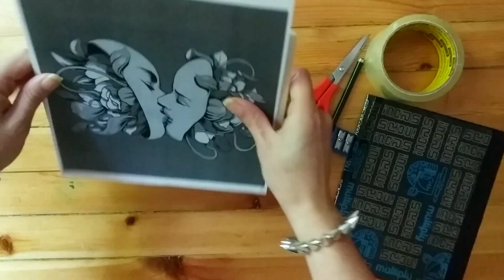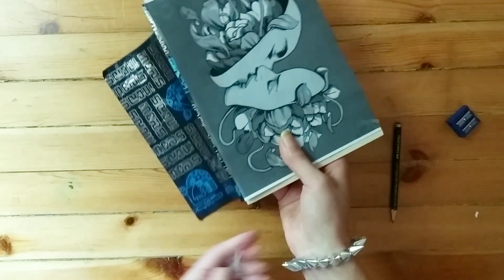Wood burning with minimal coloring پایروگرافی یا سوزاندن طرح روی چوب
Pyrography or wood burning on wood by pen burner,a simple pattern of a romantic couple.
or my social medias ( link in ABOUT)
هنر پایروگرافی یا همان سوخته نگاری
تاریخچه این هنر ، به یونان باستان برمیگردد. عبارت pur به معنی “آتش” ، و graphos به معنی “نوشتن” میباشد.
که به وسیله ابزاری الکتریکی با قلم داغ ، با کنترل حرارت ، و کنترل جهت و میزان فشار و سرعت حرکت دست ، سطح اشیایی همچون چوب ، چرم ، نی ، استخوان یا کاغذ را سوزانده و اثر دلخواه را نقش میزند.
برای ارتباط با من یا همچنین جهت سفارش میتوانید از طریق ایمیل  یا صفحات مجازی( لینک در قسمت  ABOUT) با من در ارتباط باشید.